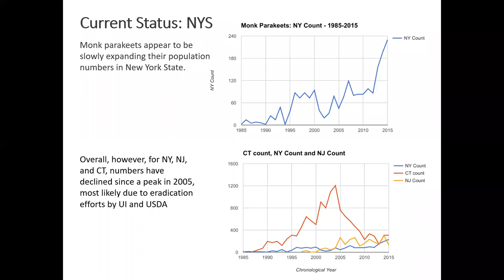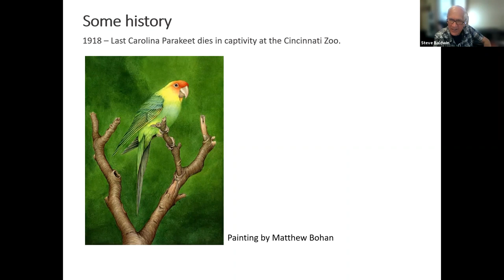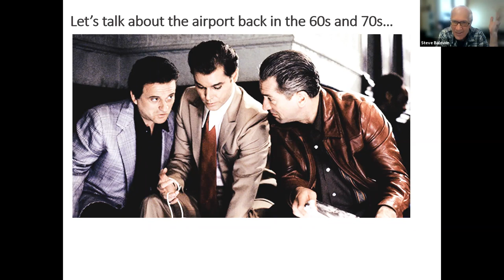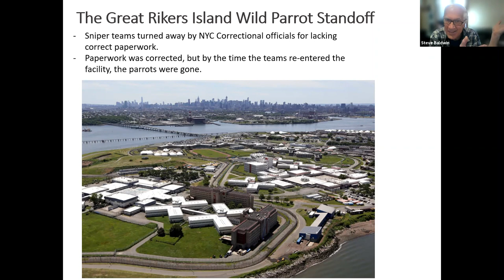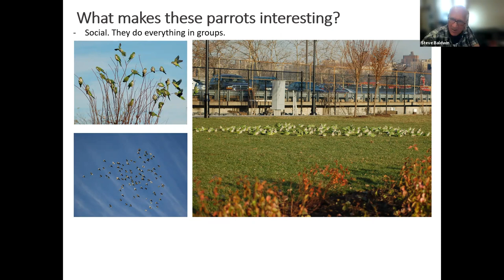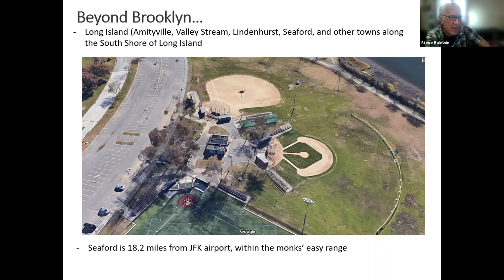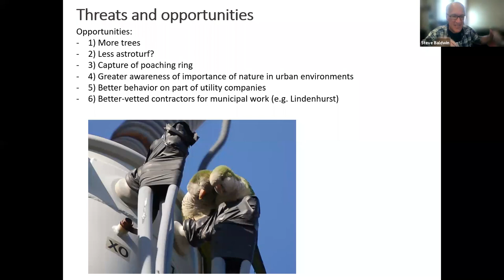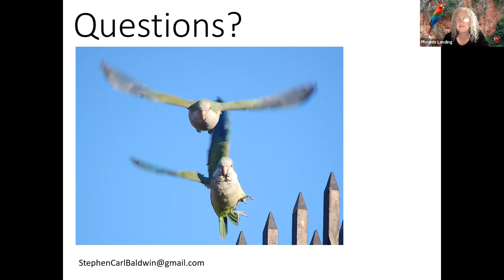Steve Baldwin, Wild Parrots of Brooklyn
For many years, Steve Baldwin has been watching the entertaining antics and activities of the monk parakeets of Brooklyn, especially in Greenwood Cemetery. Steve is also entertaining and gives a very informative and fun talk about these little green parrots.